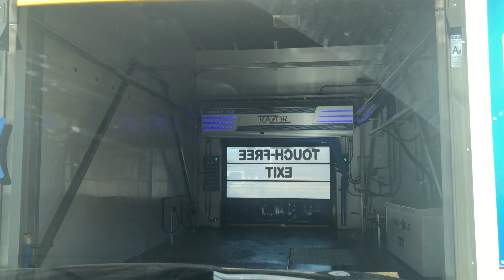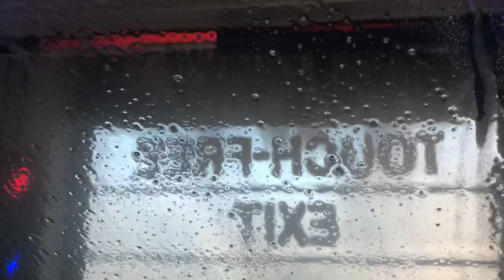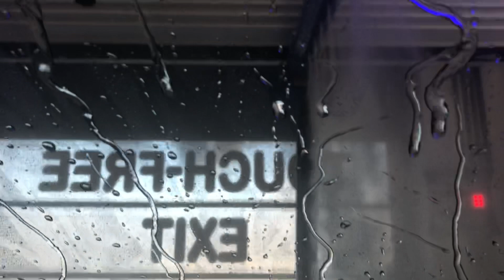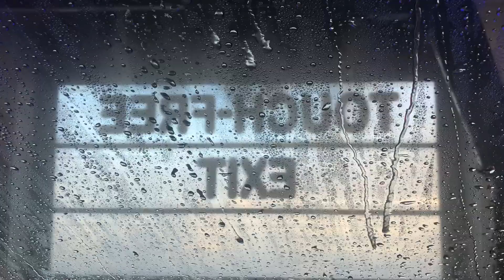WashWorld RAZOR || Shield System Self Service Car Wash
After being broken for a couple days, this WashWorld RAZOR in the 1st bay at Shield System Self Service Car Wash is back up and running!

The last 2 videos of this car wash was in the 2nd bag because of this bay not working. Well, now it is so I finally got to get a video of it. Once again, we bought the $20 wash and just like the other bay, This wash did a great job.